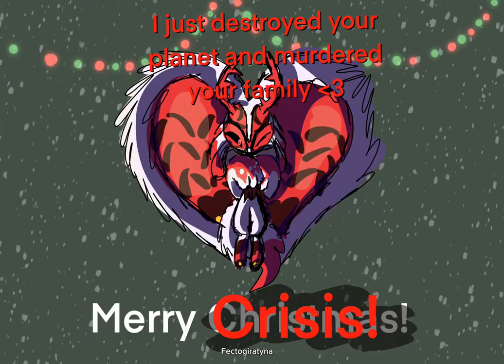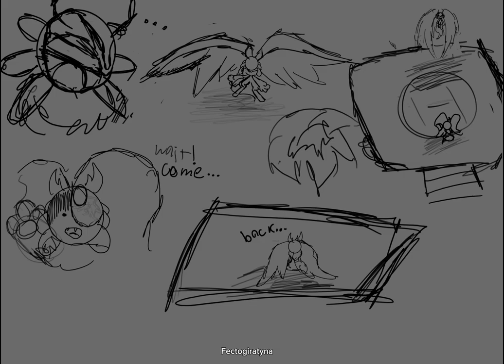Homegrown elfilis related memes and art from my community tab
All art by me.

I don’t even remember what all is in here, but if you can’t see/ don’t look at my community tab, here’s a bunch of memes and stuff from it.

Music is two planets approach the Roche limit (Kirby and the forgotten land), and apparently, a “your phone is now charging” sound.

Enjoy this mess.